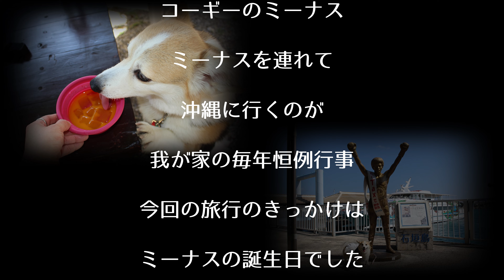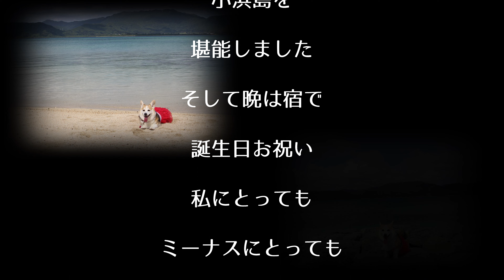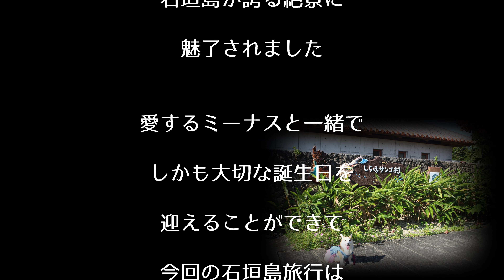コーギーと一緒に石垣島の絶景スポット巡り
2022年3月12日は我が家の愛犬　コーギーのミーナスの8歳の誕生日
ミーナスの8歳の誕生日を石垣島で迎えたくて3月11日から3月14日の3泊4日間
ミーナスを連れて石垣島に行ってきました🎵
今回の動画は誕生日翌々日の3月14日は石垣島旅行最終日になります
最終日なので八重山離島巡りはせず　市内観光しました🚙

①玉取崎展望台
②平久保埼
③川平湾
④底地(すくじ)ビーチ
⑤大浜海岸
ミーナスと一緒に石垣島の絶景スポット巡り🚙

今回で3回目だった石垣島旅行
今年の誕生日を迎えたこともあって　今までで一番特別な旅行になりました💖